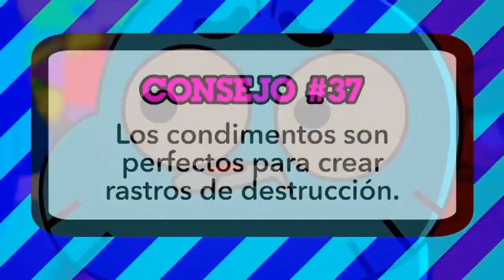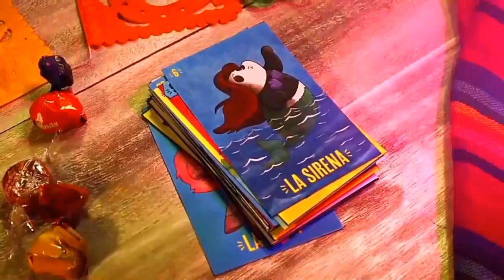Cartoon Network México - Tandas Comerciales (Septiembre 2020)